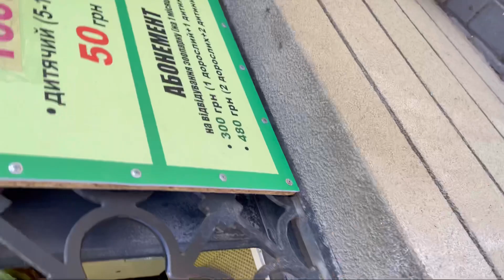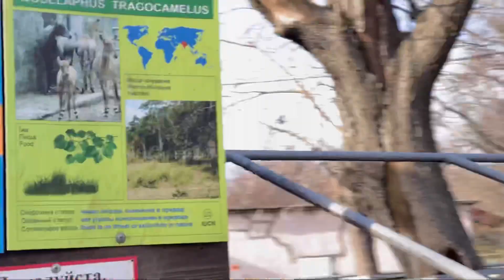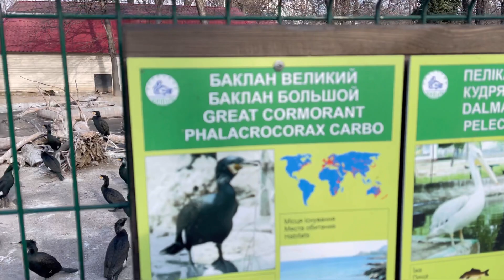Odessa k zoo me mja he agya 😊